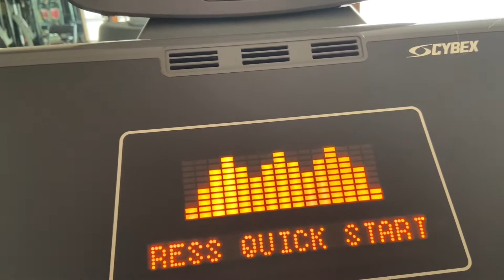FINALLY FIRST DAY AT GYM 🤷‍♀️✌ FINALLY I MADE IT.!!!! LOLLL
HEY WELCOME ALL TO MY CHANNEL ,THIS IS DIVYA SRIVASTAV FROM DELHI BASED IN GURGAON WITH FAMILY, AS FAR AS MY PROFFESSIONAL LIFE CONCERN I AM INTO AFFLIATE MARKETING.. SO HERE I WILL BE MOTIVATING YOU ALL AND SHARE MY DAILY LIFE JOURNEY!!!